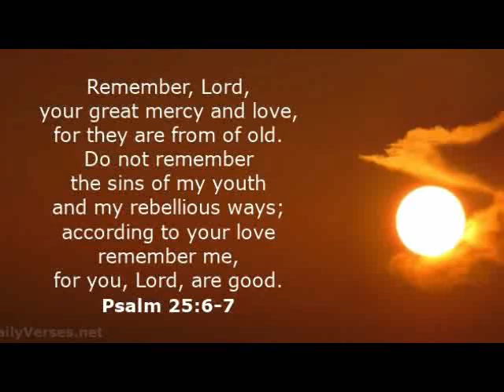Tamil Christian Song Whatsapp Status - Karthar Seitha Ubakarangal கர்த்தர் செய்த உபகாரங்கள்